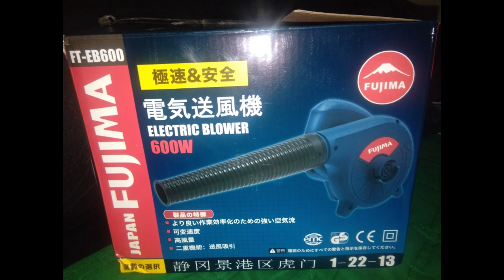ELECTRIC BLOWER| FUJIMA| FT-EB600